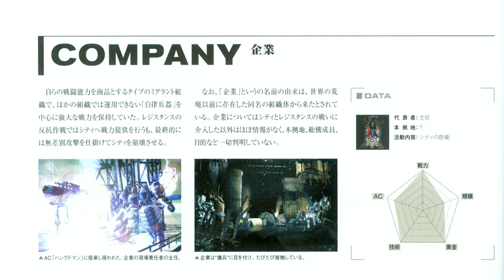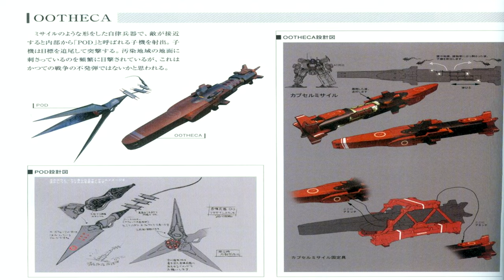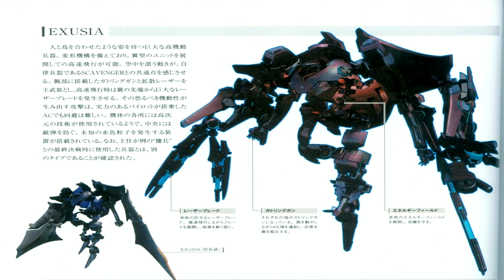Armored Core Lore: The Corporation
A migrant group  who impact on the world would be felt for the next 100 years this is the history of the corporation in armored core 5.